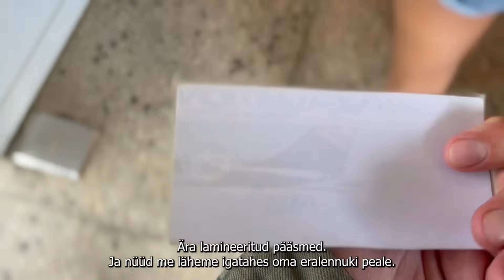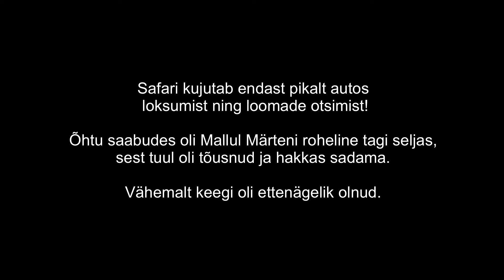Mallu ja Märten Tansaania safaril